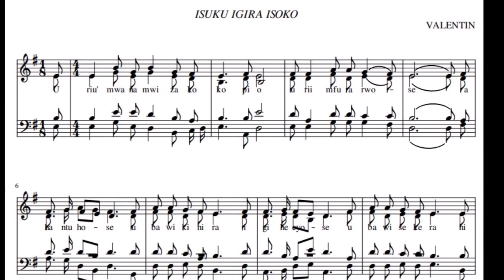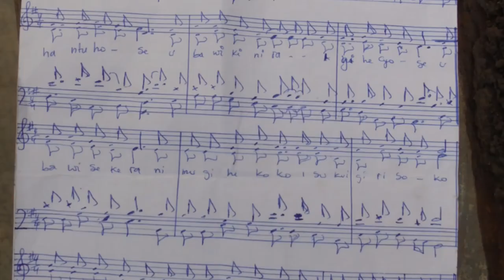UMURYANGO WA VALENTIN DELPHINE NDETSE NA PIO N'UDUSHYA TWAWO!!!!!!!!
Iyi video ikorewe AMINI UMUKIZA Pie, Imfura ya HABUMUKIZA VALENTIN na UMUGWANEZA Delphine.YAVUTSE le4/2/2021. IMANA ige imuha AMAHORO N'IMIGISHA, AKURANE IMBARAGA N'IMBADUKO, NIWE RWANDA RW'EJO.